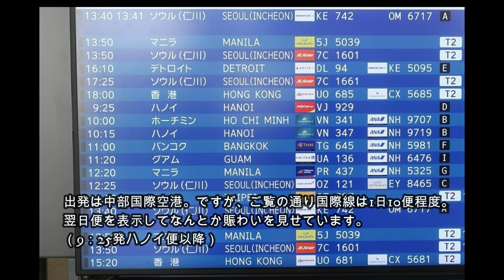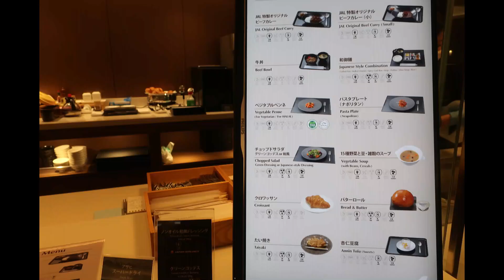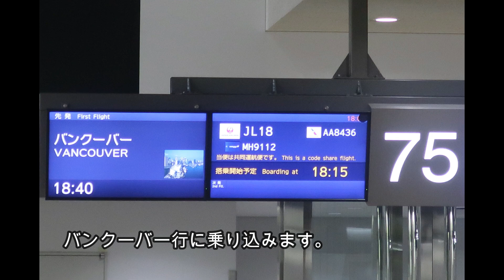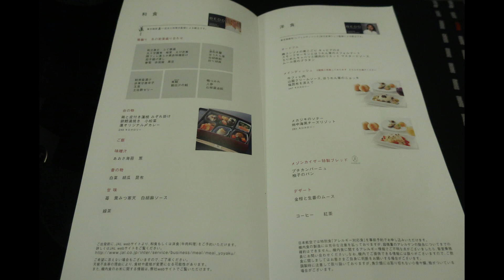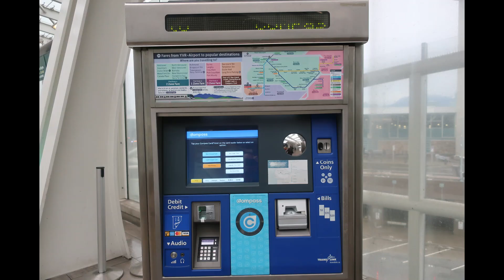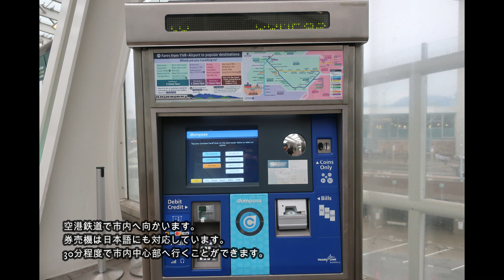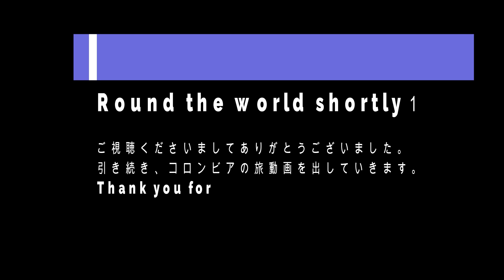世界一周もどきの旅１～ＪＡＬで行くバンクーバー/Travel to the World1-Flight to Vancouver(JAL)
世界一周の旅に出ました。経度方向に世界一周をしていますが、かなり短期間ですので、「もどき」と称しました。旅行会社や航空会社では「世界一周航空券」の扱いとなるルートかと思います。
今回のルートは世界一周分の９区間（＋鉄道）を
JAL、アラスカ航空、アメリカン航空、ビバ航空、アビアンカ航空、ルクスエアー
の６社乗継で実行しました。JAL、アメリカン航空、アビアンカ航空はいずれも２区間ずつ利用しています。
座席クラスもエコノミー、プレミアムエコノミー、ビジネスと３クラス
利用した乗り物も、飛行機（ジェット機、プロペラ機）以外に、鉄道（高速鉄道、ローカル鉄道、路面電車、ケーブルカー、ロープウェイ）、バス（路線バス、BRTバス）、タクシー、ツアー車（一般乗用車）、船と充実の内容です。

今回は、その旅の様子を動画にして紹介したいと思います。

This movie show Round the world shortly.
6airlines, 3 seat classes and　many types of transportation,In addition to airplanes (jet planes and propeller planes), we also used railroads (high-speed railroads, local railroads, trams, cable cars, ropeways), buses (route buses, BRT buses), taxis, tour cars (general passenger cars), Ships and full contents.

0:00動画の概要＆名鉄でセントレア（中部国際空港）へ
3:22セントレア（中部国際空港）
4:19成田空港＆JALサクララウンジ
5:21JALバンクーバー便搭乗＆機内の様子
7:55バンクーバー到着＆市内観光